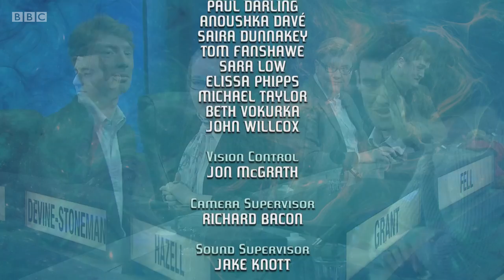University Challenge S47E12 St Andrews vs St John's - Cambridge